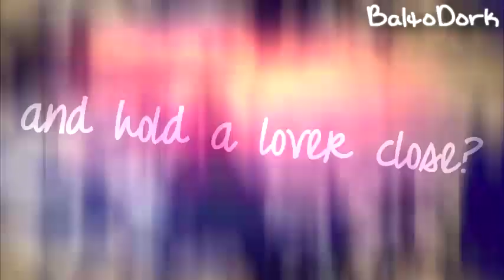Lets get these teen hearts beating faster, faster!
edit: That thumbnail is just SO close to being perfect.. xD

Just a quick video I made in about an hour with a break I think.. my freaking favorite P!ATD song, which, when you think about it, basically makes it my favorite song cause.. it's.. my favorite band.

I don't encourage the message of the song or anything. Neither does Brendon himself.. so... yeah..

I got some ew overlays, but I should've left this textless because for some reason I don't think it clashed. O.o Idk, it made me put more effort into it.. it could look a LOT worse.

hope you like it, I think it turned out pretty cool... been meaning to edit to this for a long time.

Song: Lying is The Most Fun a Girl Can Have Without Taking Her Clothes Off
Clips: Balto, Lady & The Tramp, The Lion King 2, Puss in Boots, The Aristocats, Felidae, Lady & The Tramp 2, Roadside Romeo, Alpha & Omega